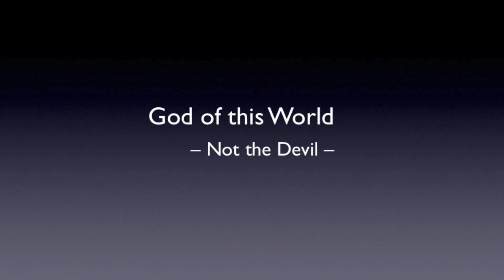God of this World | not the devil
All saving, being done in the earth today is by the operation of the Holy Ghost. The devil has very little he can do about it. The Holy Ghost is God in the earth today and when you worship Him all things shall be added unto you. Prosper A.J.Hemstrought

The Holy Ghost is God in the earth today and you walk with Him by saying words. He will become a present day reality unto you and you will be able to walk with Him in a greater measure than you ever thought possible. I guarantee it!

Much more on knowing "the Holy Ghost as God" can be found on our

If you need to receive the Holy Spirit and begin speaking with other tongues I recommend this message: How to receive the Holy Ghost and speak with other tongues (step by step). I recommend watching from the beginning. In this Video we will walk YOU through it. By the end of this message you will be able to "Speak with other tongues" and magnify God.  Blessings.  A.J.Hemstrought